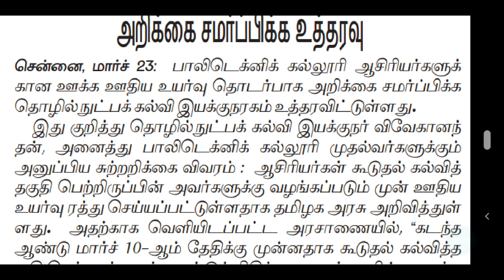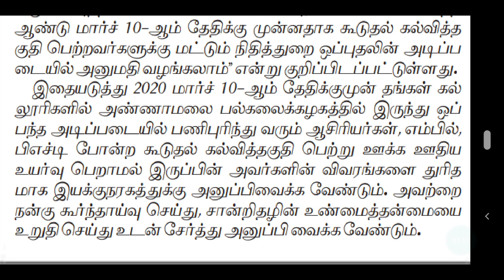TRB POLYTECHNIC | POLYTECHNIC TRB LATEST OFFICIAL UPDATES | TRB TNTET PG TRB 2021 | டிஆர்பி டெட்